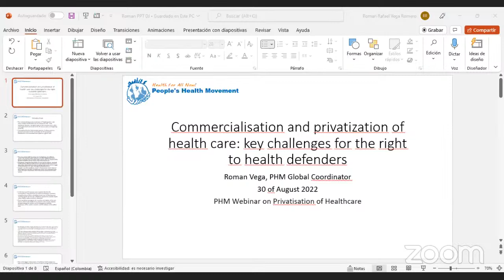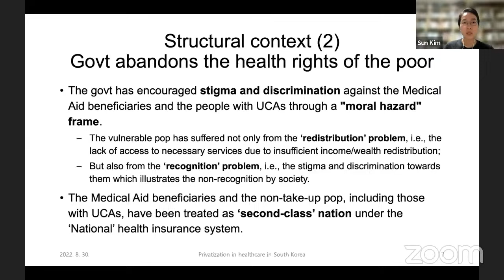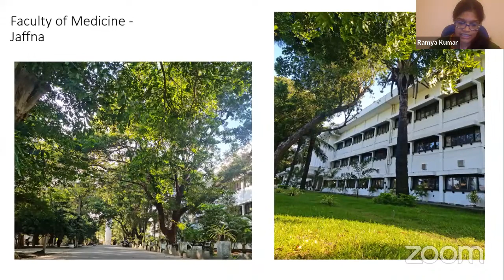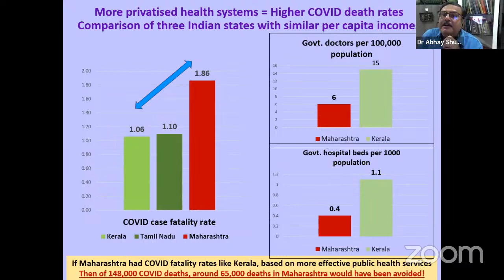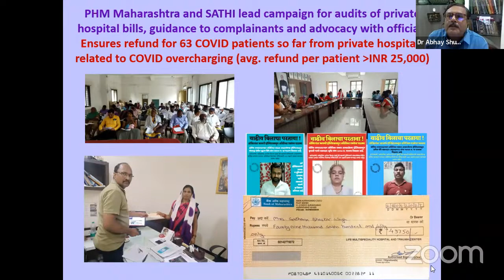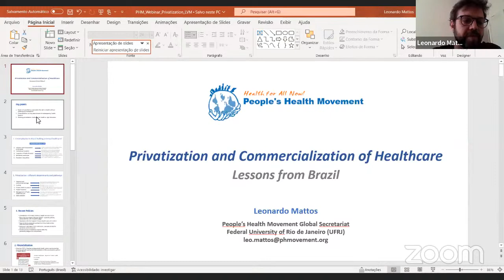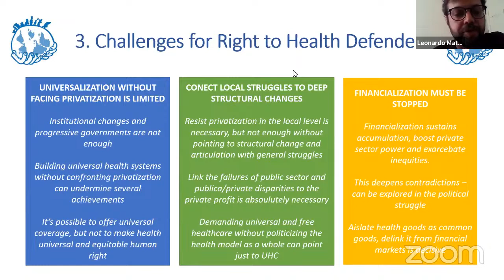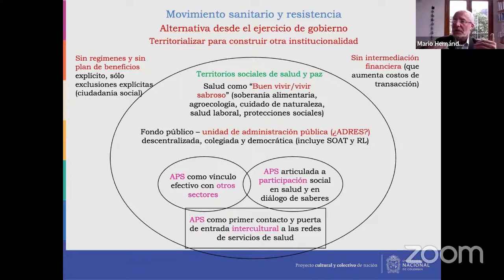Commercialisation and Privatization of healthcare: key challenges for Right to health defenders